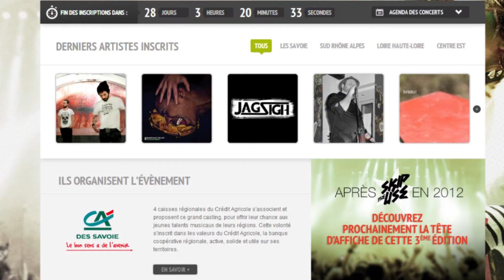Bristol - Melhores bandas da França de 2013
Pela segunda vez, a Bristol é considerada uma das melhores bandas da França pelo júri de artistas do banco Crédit-Agricole. Como gratificação, a banda vai para votação popular no dia 21 de outubro de 2013. A Bristol representa o Centro-Leste francês; caso seja selecionada pelo público, a banda se apresenta em Lyon em janeiro de 2014.